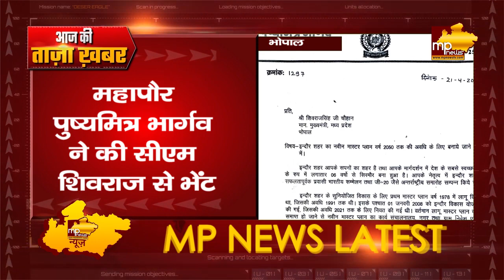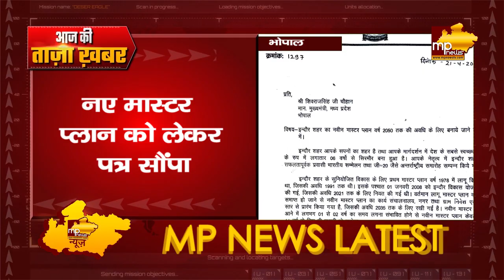महापौर पुष्यमित्र भार्गव ने की CM Shivraj से मुलाकात, नए मास्टर प्लान को लेकर हुई बात!MP News Indore